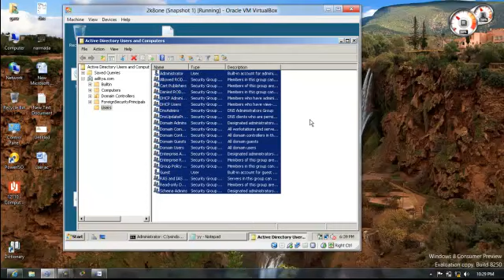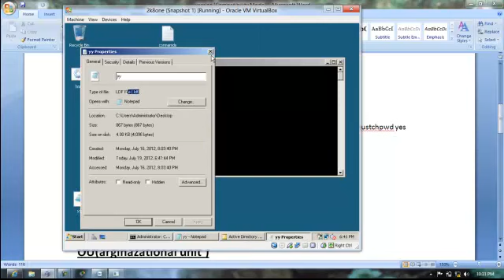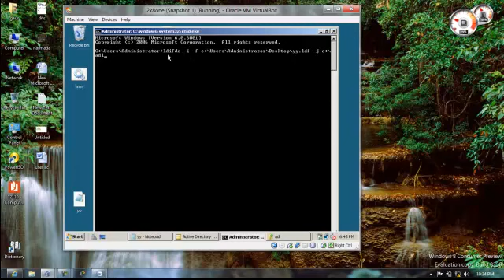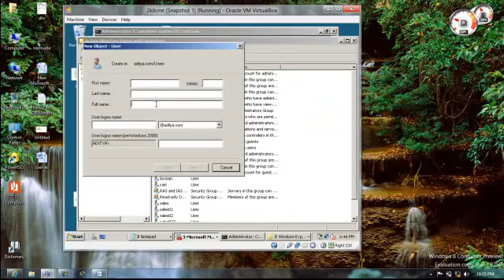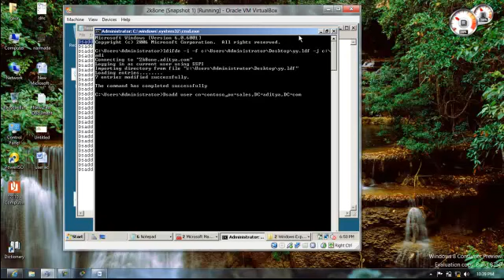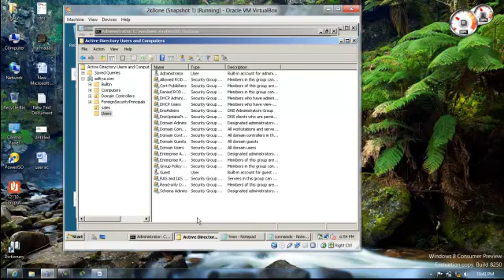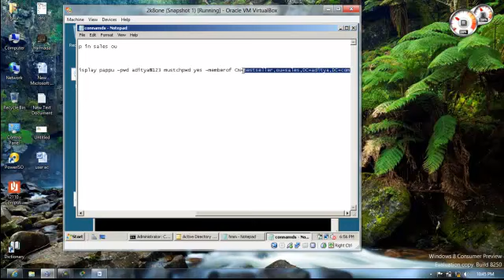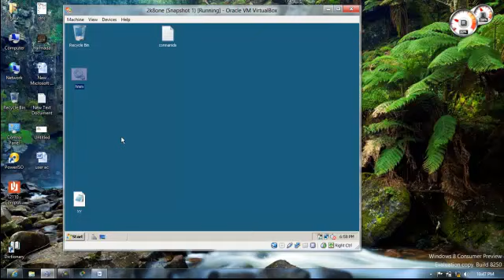creating user ,group and OU by command